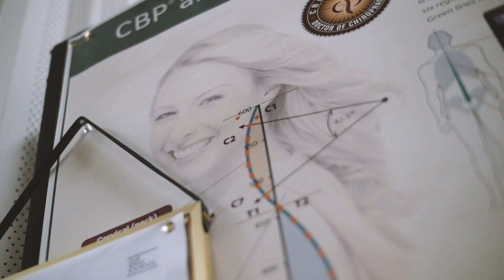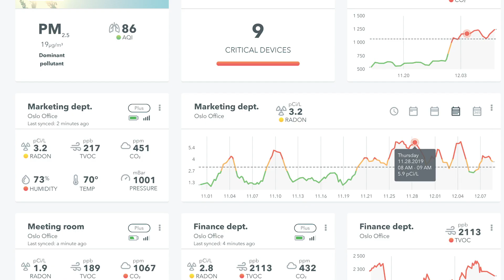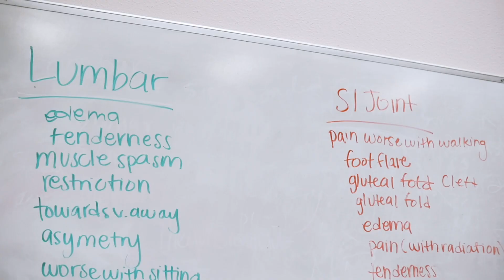Life Chiropractic College West - Case Study | Airthings for Business Solution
See how Life Chiropractic College West leverage their indoor air quality data using the Airthings for Business Solution to optimize classroom usage, justify building ventilation upgrades and provide an optimal learning environment for their students and staff.